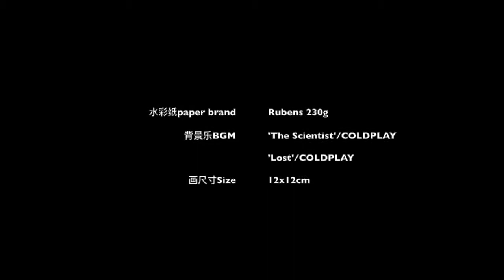[speed painting watercolor] masago sushi Omiyaan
The sushi photo is from google.